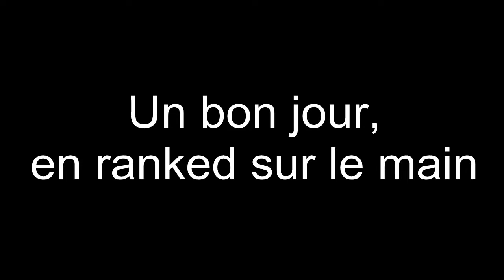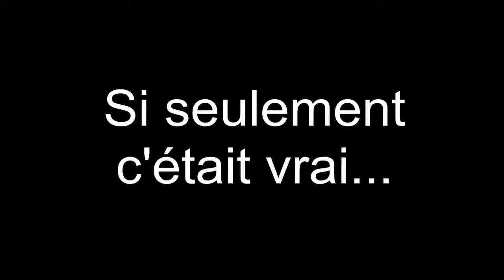Overwatch Weird Moments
Alors... Oui il se passe des choses très bizarres sur ce jeu, mais c'est en partie pour cela qu'on aime y jouer non ?